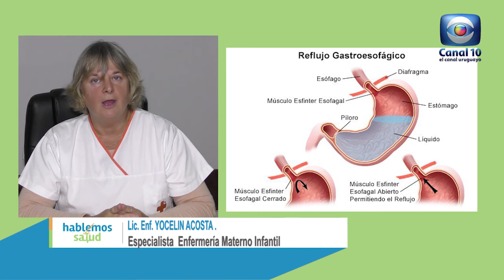Hablemos de Salud Uruguay: Programa P211. Sábado 5 junio. Canal 10